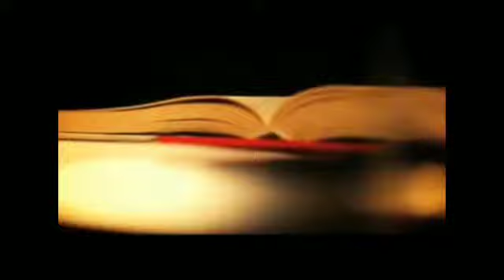ஆவரகம் / சிறுகதை / எச்.முஜீப் ரஹ்மான்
எச்.முஜீப் ரஹ்மானின் இந்த கதை வாசகர்களுக்காக வாசிக்கபடுகிறது.